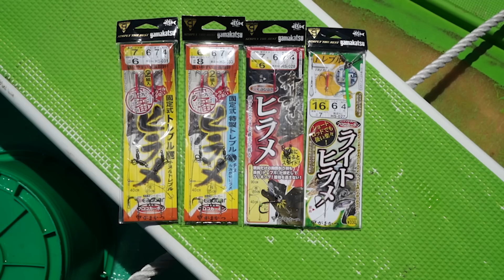ライトヒラメ【忍塾THE・ムービー39】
ヒラメ釣りの本場、千葉県銚子外川。良型主体に釣れている2022年秋シーズン、その勘どころを三石忍が分かりやすく解説します。
★隔週刊つり情報15日発売号で好評連載中の「忍塾THE・ムービー」。第39回は「銚子外川沖のライトヒラメ」です。